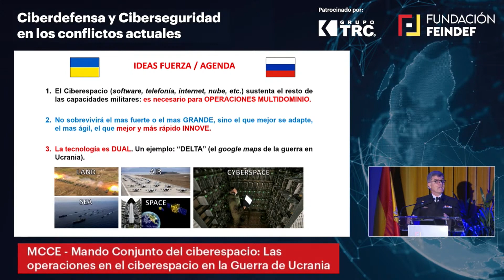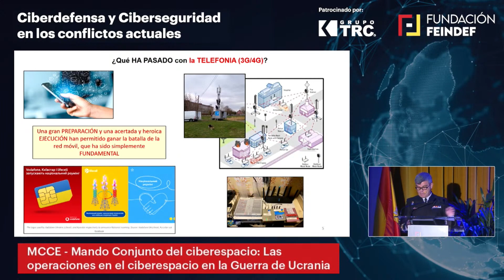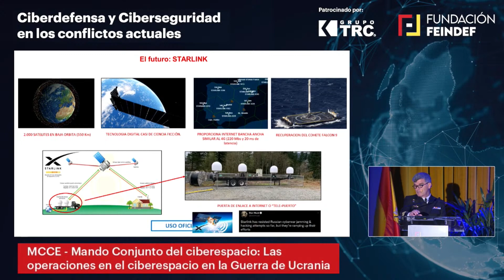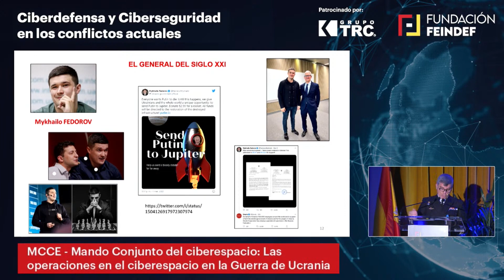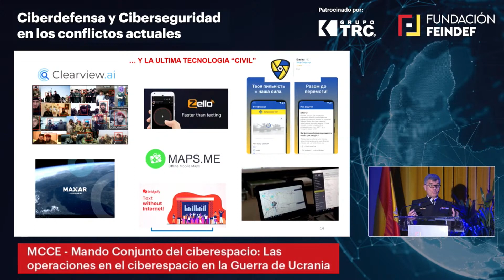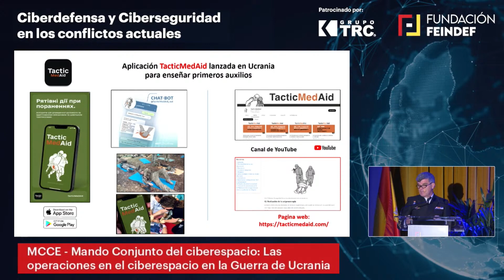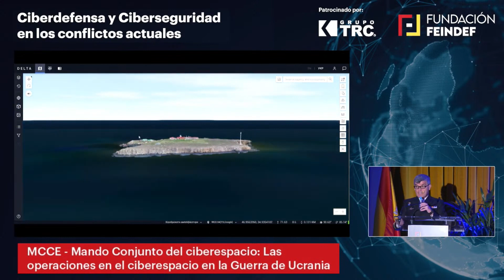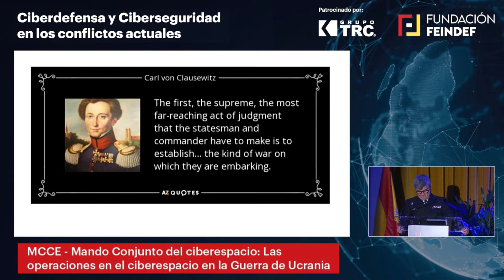Jornada de Ciberdefensa y Ciberseguridad_ Contralmirante Javier Roca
El Segundo Comandante del Mando Conjunto del Ciberespacio, nos explica las operaciones realizadas en el ciberespacio en la guerra de Ucrania.